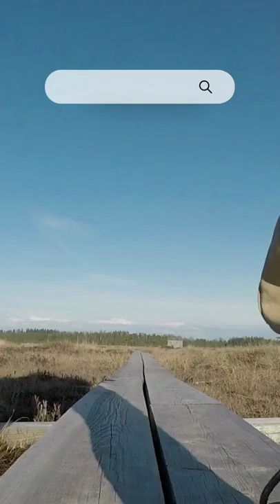Beautiful brown horse looking at camera | Cute Horse Footage | FREE non-copyright vertical videos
ANIMALS FOOTAGE | Cute brown horse footage | NO COPYRIGHT VIDEOS

This COPYRIGHT-FREE vertical video shows a beautiful cute brown horse looking at the camera. The brown horse is well groomed and quietly looking at the camera. The video of this brown horse is taken while it is inside the horse house shed.This video is taken by Barbara Olsen .

⭐CREDITS⭐

NO Copyright Vertical Videos is a collection of HD vertical videos for content creators. The vertical videos in this collection comes from different sources.

👉Do you want to use these NO copyright vertical videos?

All of these vertical videos are copyright-free and they can be used for your Youtube shorts, Instagram reels, TikTok videos, and other video projects. Please do the following:
(without audio)
✅Put this on the video description:

You are free to use this video in any of your video projects. It is a FREE & NO COPYRIGHT Stock Footage for any purposes, even for commercial use.
NO Copyright Vertical Videos is a free online video resource for all!